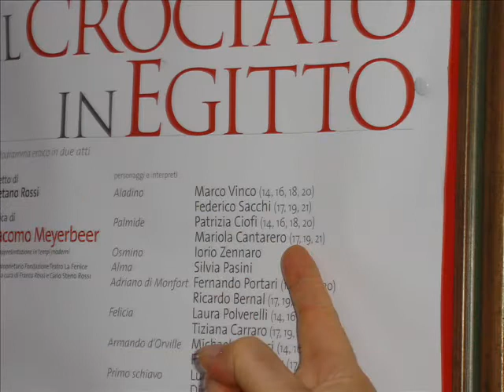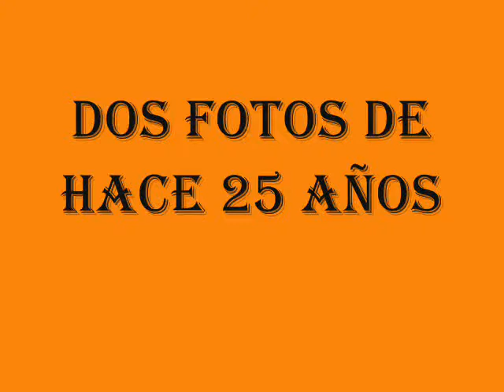Fotos de Venecia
Fotos de Venecia. Enero 2007.